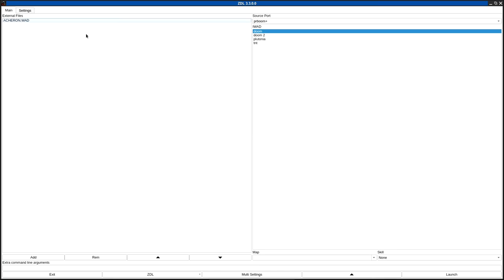DOOM 1 - ACHERON.WAD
called "CROSSING ACHERON" in the /idgames FTP.
created by John W. Anderson AKA Dr. Sleep on June 7th, 1994.
from the .txt file included with the WAD:
"As in my first level -- DANTE'S GATE -- I have tried in CROSSING ACHERON to achieve a gaming atmosphere that is not only fast-paced (once the fur starts to fly), but just plain creepy. Once again, I went for the aesthetics (you know: The Look); but this time, I also tried to keep the game from being too easy. I think once you get inside, you'll find that CROSSING ACHERON has been fully optimized for DEATHMATCH. But it's just as enjoyable (if I do say so myself) in Single-player and Coöperative modes.

CROSSING ACHERON (pronounced 'ak eron) is a sequel to DANTE'S GATE -- thematically, anyway. (It's an E1M3 only because I thought the music was more appropriate than M2.) For any of the two or three of you out there who have read Dante Alighieri's THE DIVINE COMEDY -- or even only "Inferno" -- I'm sure you've been able to appreciate the many allusions to this work in DOOM. I have tried to take a tack of my own along the same lines. (I do this not only because I think the idea is neat, but so that people will think that I'm very clever.) I'm not so naïve as to expect everyone to rush out and get a copy of "Inferno" (I mean, it IS pretty tedious stuff, at times), but it's well worth the read -- and a little patience is a virtue that is often well-rewarded.

(By the way: Acheron is a river in Hell (basically). But don't look for any rivers in here: I tried it several different ways and just wasn't convinced.)

I thank those of you who sent me mail on my previous effort, and I hope to hear from more of you about this one. (Just a line would do: "It's great!" or "It sucks!" or "Now I know what John Cormack MEANT to do in "Unholy Cathedral.")